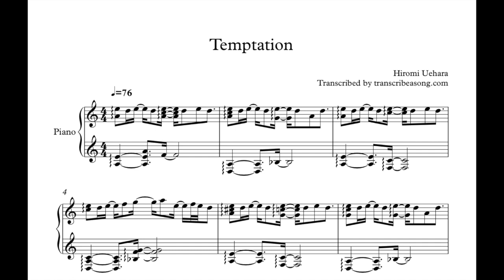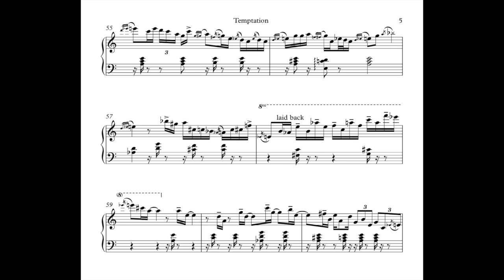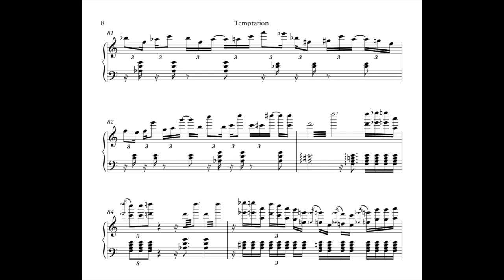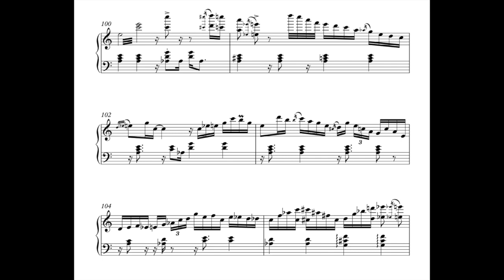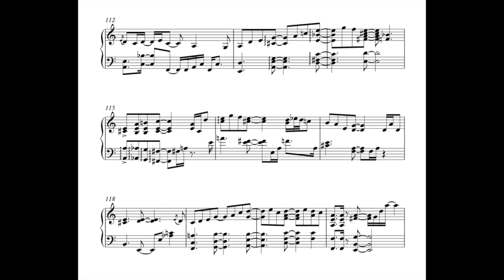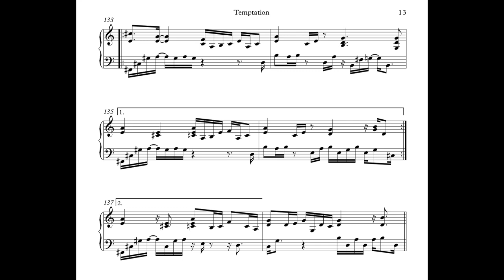Temptation – Hiromi Uehara (Piano Transcription)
Thank you everyone for your support of this channel. It has grown a lot in the last month because of you guys. This week I’m back with a very fun transcription by Hiromi Uehara. If you enjoy watching this video, please click the like button.

To request any custom transcription/arrangement:
to get in touch! for more information.